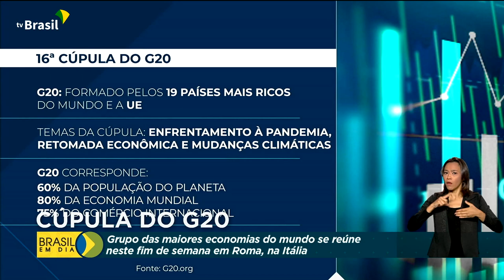A análise de Ricardo Caldas sobre o G20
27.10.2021 - A 16ª reunião de Cúpula do G20, grupo das maiores economias do mundo, reúne-se neste fim de semana em Roma, na Itália. Quem comenta é Ricardo Caldas.